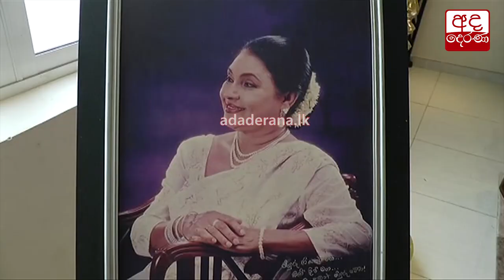අවසන් ගමන් යන මියුරි සමරසිංහ...